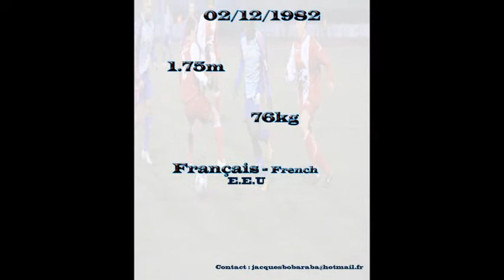JACQUES SAISON 2011-2012